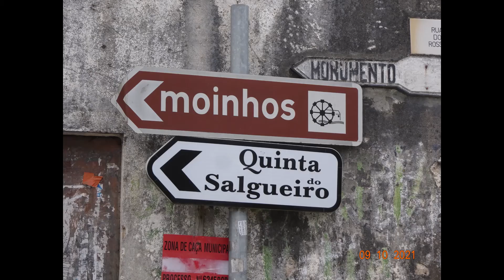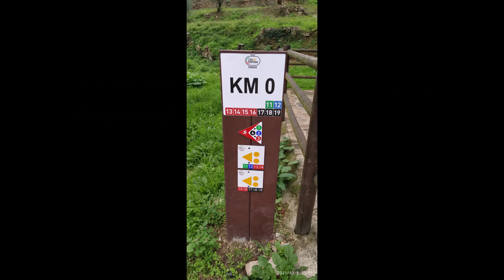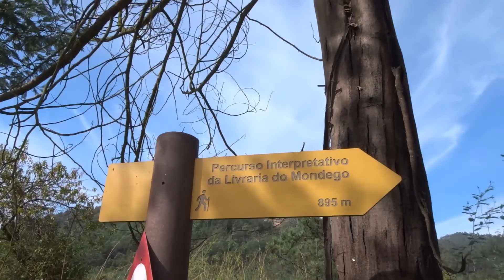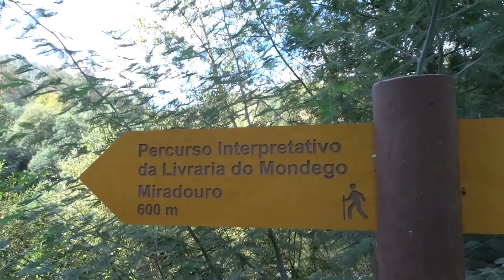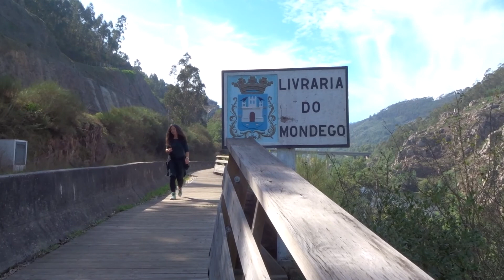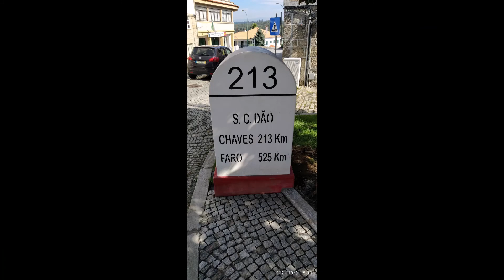LIVRARIA DO MONDEGO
moinhos , praias fluviais , livraria do mondego e barragem tudo no mesmo dia , boas aventuras